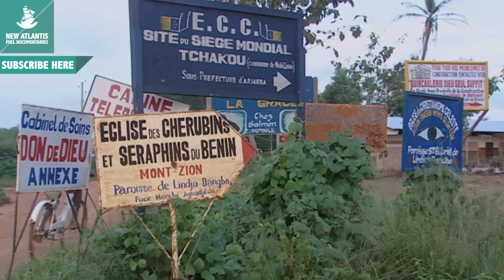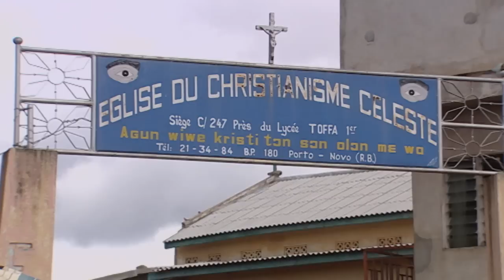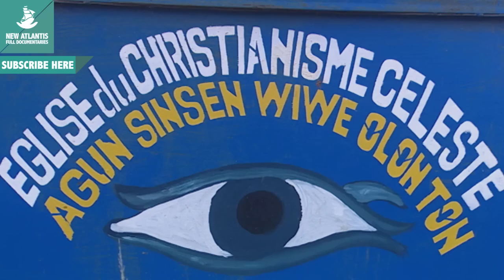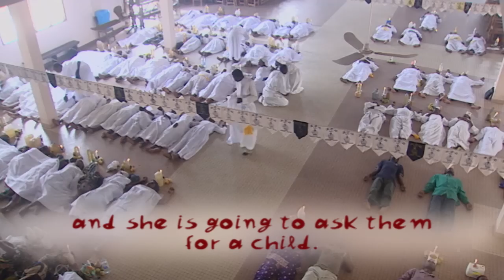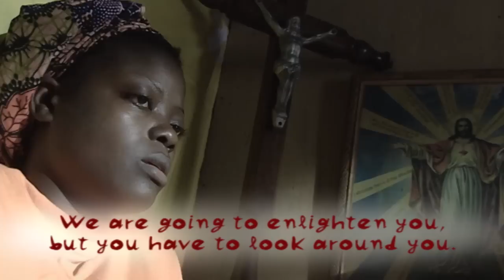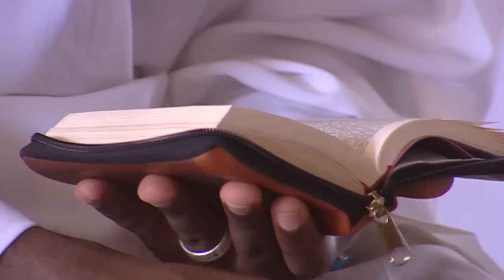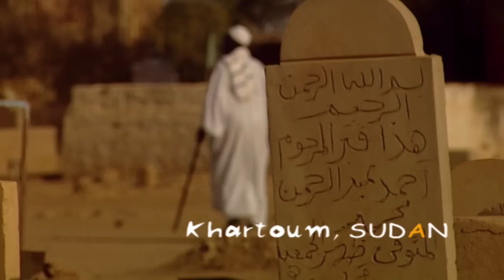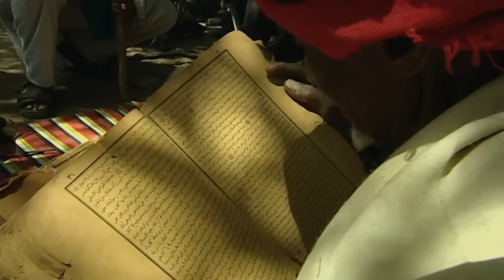Africa: Paper gods (full documentary)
African people are deeply religious. There are few things in their lives outside the realm of the sacrity. However, it is not easy to find an orthodox idea of God.

Muslims, Christians and animists...three different looks between man and divinity, so mixed that it is difficult to find cults that are not influenced between each other. In Africa...gods, spirits and fetishes are accommodated to the whims of man.